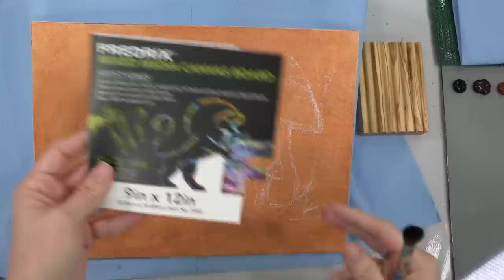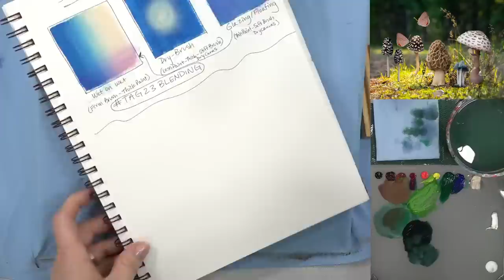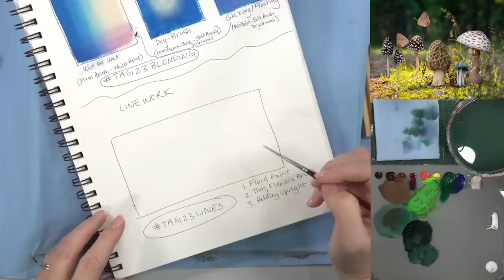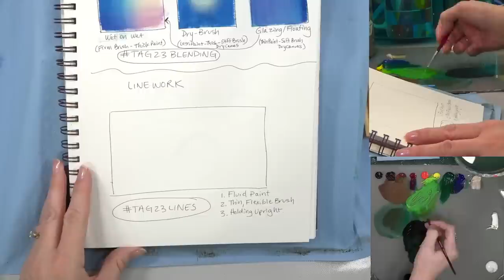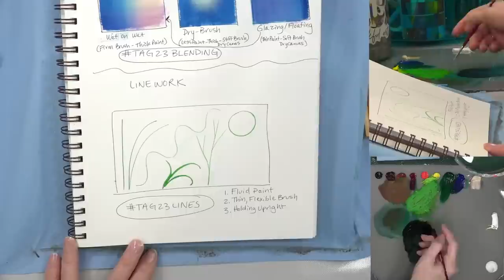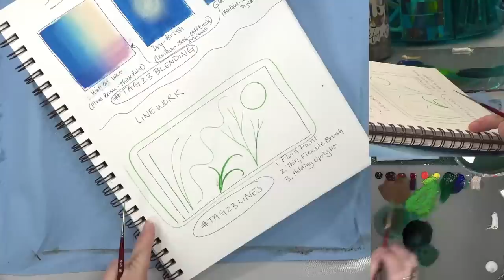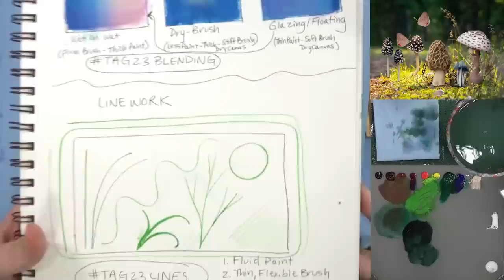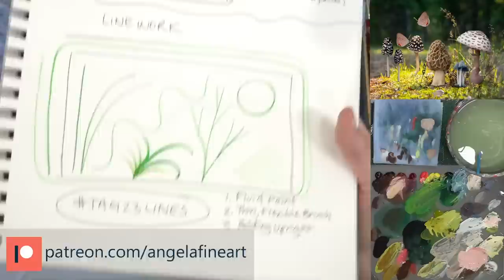How to Paint a Mushroom Garden Acrylic Painting LIVE Tutorial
Learn how to paint a fantasy mushroom garden in this free step by step acrylic painting tutorial by Angela Anderson. Easy to follow instructions guide you through creating your own beautiful canvas artwork.

14:38 - Linework (TAG23LINES)

Materials Used:
Amazon US
9" x 12" Fredrix Canvas Board
Heavy Body Acrylic Paints
Carbon Black
Burnt Umber
Burnt Sienna
Cadmium Yellow Light
Phthalo Green (Yellow Shade)
Ultramarine Blue
Quinacridone Magenta
Cadmium Red Light
Titanium White
Unbleached Titanium

Princeton 6100 Bright #12, #8
Princeton Aspen 2" Mottler Flat
Princeton 6100 Filbert #4, #6
Princeton 6100 Round #1, #2, #2/0
Princeton Aspen  Fan #2
Princeton Select Deerfoot Stippler 3/8"
Princeton VelvetTouch Round #1, Liner #1
Princeton VelvetTouch 1/4", 3/8" Blender

Spray Bottle
Strathmore Visual Journal Mixed Media Pad (for practice)
Chalk or Water-soluble Pencils
Acrylic Paint Pen (for signing)
Grey Matters Palette Paper or Posh Glass Palette

For Traceable Transfer:
Tracing Paper

Copyright info: NO COMMERCIAL USE WITHOUT LICENSE (Paint Party License can be purchased Design reference images are not to be copied or used without permission. Videos produced by Angela Anderson (angelafineart) are intended for PRIVATE USE ONLY or by non-profit community, home, church, and school groups. Feel free to embed the videos as is with attribution, but please do not alter, remove watermarks, re-upload or otherwise change the original video.  If you would like to sell your painting from this painting tutorial please include a reference on the back "Original tutorial by Angela Anderson" and give credit in all social media posts of the artwork. No sales of prints. No mass market sales (Etsy). Thank you. Some reference images are used under license from Shutterstock.com and not to be distributed or used without license.